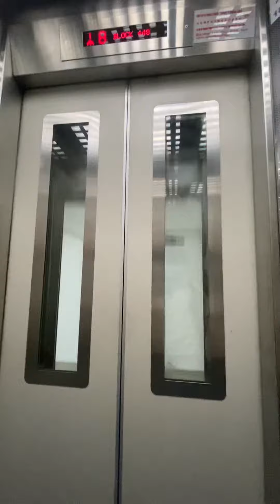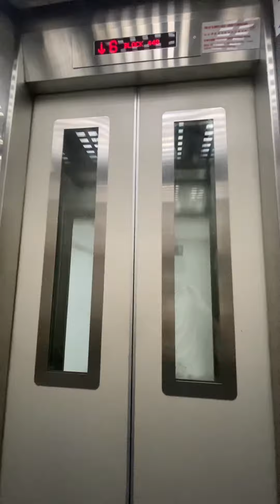(Retake)Block 448 Bukit Panjang Ring Road Goldstar Elevator Lift B